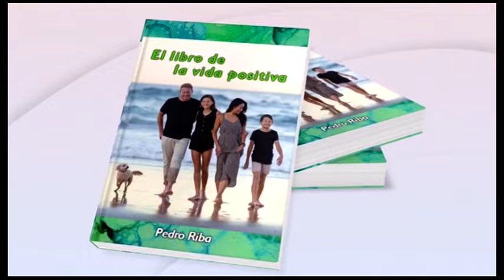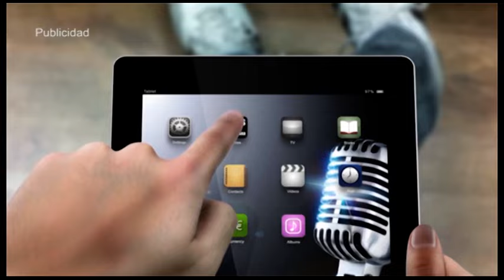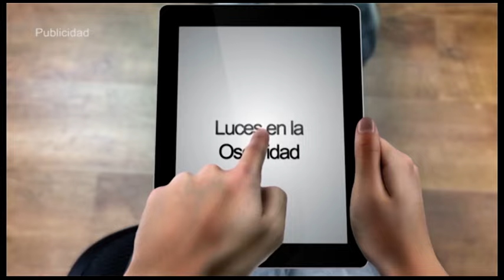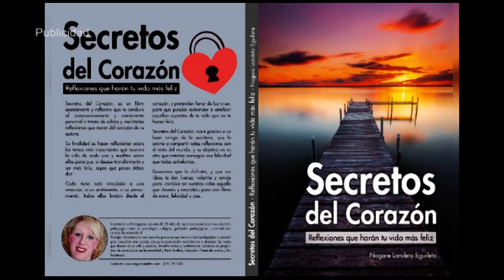Las Sibilas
Una Entrevista a Oriol Pérez: Musicólogo y Ensayista...
Tierra de Sueños, un programa donde lo real y lo imaginario conviven. Presentado y dirigido por Pedro Riba.